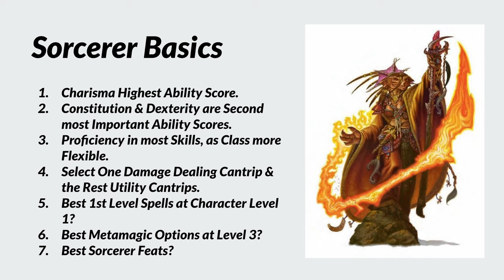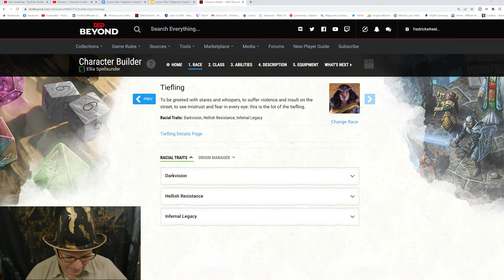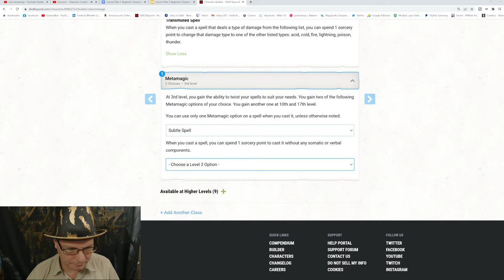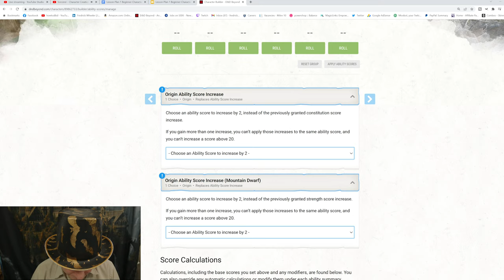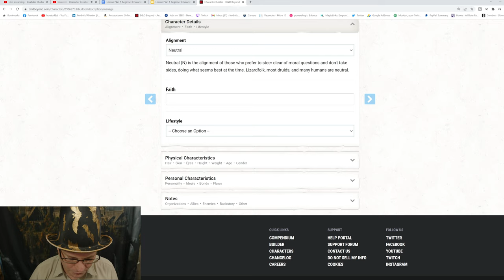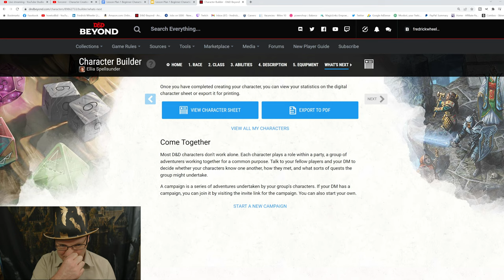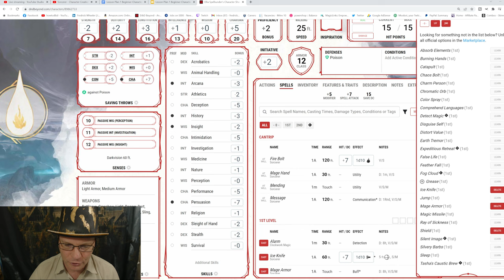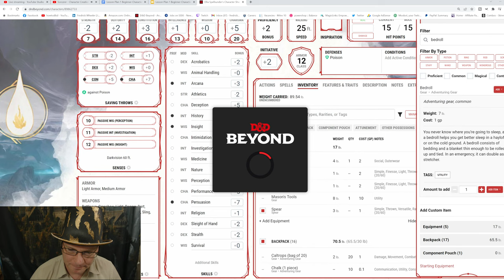Sorcerer - Character Creation Dungeons & Dragons 5E 🔴4k LIVE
This live stream video discusses and demonstrates sorcerer beginner character creation for dungeons & dragons 5e. Player guide and advice to basic character creation. The topic offers: character creation pre-check, character sheet formats, character creation basic steps, advanced character details, miscellaneous recommendations and character class essentials. This content is a product of personal experience, research and the dungeons and dragons community providing suggestions and advice. The video starts at ?

xxxxxxxxxxxxxxxxxxxxxxxxxxxxxxxxxxxxxxxxxxxxxxxxxxxxxxxxxxxxxxxxxxxxxxxxxxxxxxxxx

xxxxxxxxxxxxxxxxxxxxxxxxxxxxxxxxxxxxxxxxxxxxxxxxxxxxxxxxxxxxxxxxxxxxxxxxxxxxxxxxx